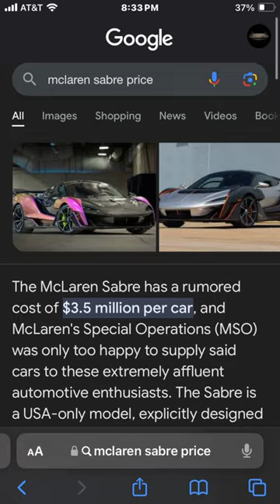Super rare Mclaren Sabre spotted! 1 of 15